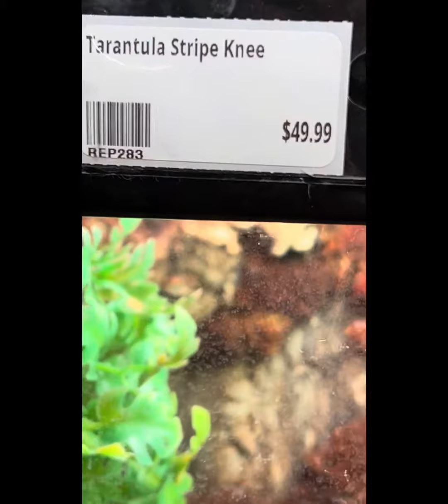Interesting animals we saw at a pet store in Florida